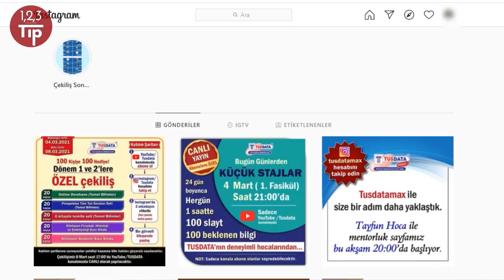TIP BİLİMİ HİÇ VAR OLMASAYDI NE OLURDU?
Herkese merhaba arkadaşlar. Bugün tıp bilimi eğer hiç var olmasaydı nasıl olurdu eğlenceli bir şekilde canlandırmaya çalıştık. Umarız beğenirsiniz. Fikirlerinizi ve yorumlarınızı bizimle paylaşmayı unutmayın. İYİ SEYİRLER ...:))
Ayrıca fikir sahibimiz Betül Kavuk'a çok teşekkür ederiz :))